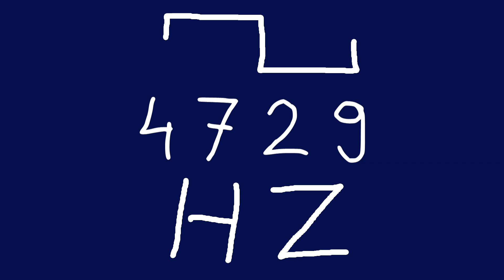4729 hz square